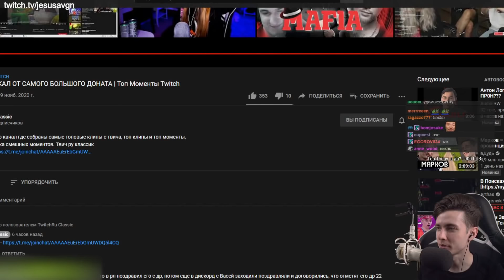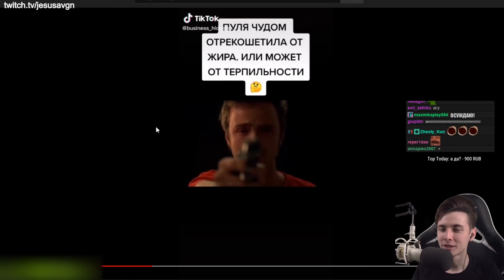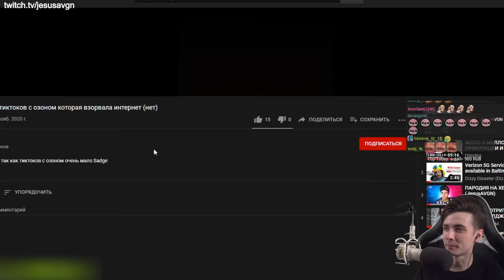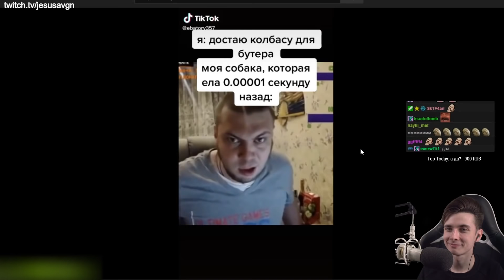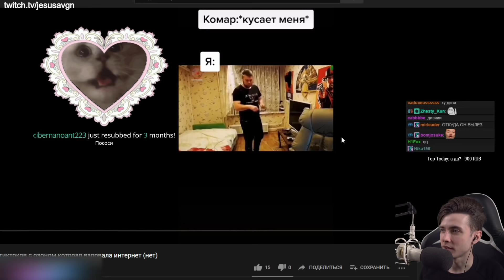ХЕСУС СМОТРИТ ТИКТОК С ОЗОНОМ | TIKTOK OZON671GAMES | РЕАКЦИЯ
Привет Всем!